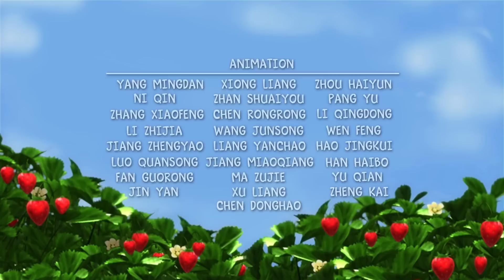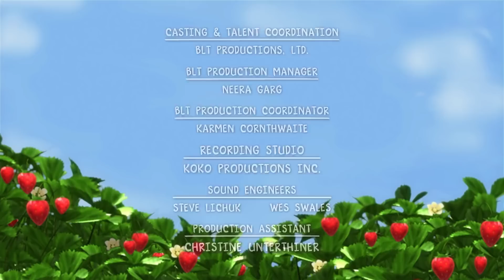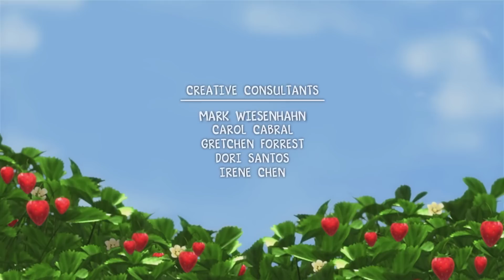The Pink Beach Resort! 🍓Berry Bitty Adventures 🍓 Strawberry Shortcake 🍓 1 Hour Compilation